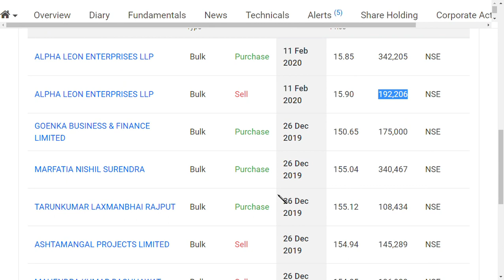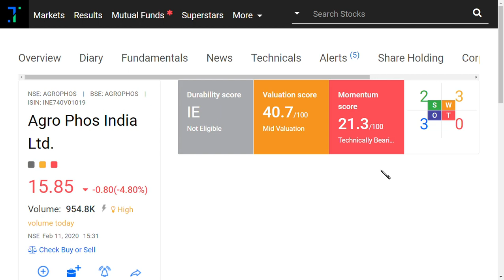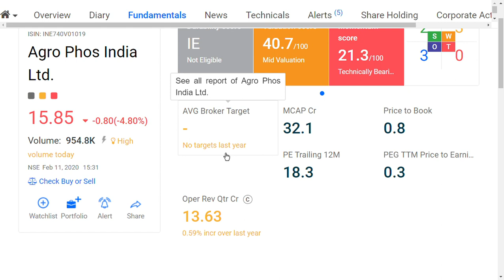agrophos share latest news / agro phos share news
AGRO PHOS LTD LATEST NEWS / SERIOUS ISSUE / MUST WATCH

AGRO PHOSshare latest  analysis
and  AGRO PHOS share latest news
and AGRO PHOSshare latest update which is very useful for all to see
AGRO PHOSshare fundamental and technical analysis in future